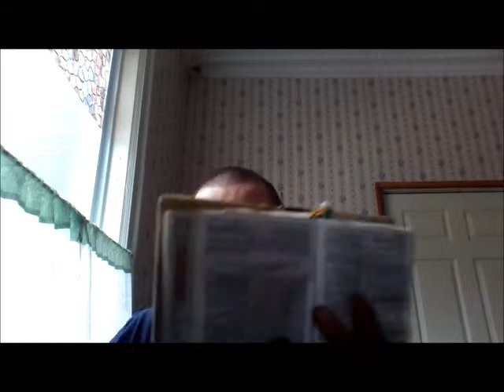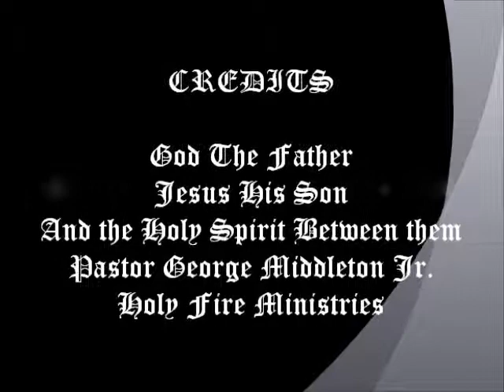A journey to Corinth - Another righteous rant 2 -6-26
Who Are you? And Where Did you come from?
I Am but a man Led By the Lord to Teach Another Unscripted Sermon.
This one is long winded So Get everything ready before you watch please... God Bless
The Scriptures Are below: KJV New Testament First Corinthians Chapter 1
1Co:1:1: Paul, called to be an apostle of Jesus Christ through the will of God, and Sosthenes our brother,
1Co:1:2: Unto the church of God which is at Corinth, to them that are sanctified in Christ Jesus, called to be saints, with all that in every place call upon the name of Jesus Christ our Lord, both theirs and ours:
1Co:1:3: Grace be unto you, and peace, from God our Father, and from the Lord Jesus Christ.
1Co:1:4: I thank my God always on your behalf, for the grace of God which is given you by Jesus Christ;
1Co:1:5: That in every thing ye are enriched by him, in all utterance, and in all knowledge;
1Co:1:6: Even as the testimony of Christ was confirmed in you:
1Co:1:7: So that ye come behind in no gift; waiting for the coming of our Lord Jesus Christ:
1Co:1:8: Who shall also confirm you unto the end, that ye may be blameless in the day of our Lord Jesus Christ.
1Co:1:9: God is faithful, by whom ye were called unto the fellowship of his Son Jesus Christ our Lord.
1Co:1:10: Now I beseech you, brethren, by the name of our Lord Jesus Christ, that ye all speak the same thing, and that there be no divisions among you; but that ye be perfectly joined together in the same mind and in the same judgment.
1Co:1:11: For it hath been declared unto me of you, my brethren, by them which are of the house of Chloe, that there are contentions among you.
1Co:1:12: Now this I say, that every one of you saith, I am of Paul; and I of Apollos; and I of Cephas; and I of Christ.
1Co:1:13: Is Christ divided? was Paul crucified for you? or were ye baptized in the name of Paul?
1Co:1:14: I thank God that I baptized none of you, but Crispus and Gaius;
1Co:1:15: Lest any should say that I had baptized in mine own name.
1Co:1:16: And I baptized also the household of Stephanas: besides, I know not whether I baptized any other.
1Co:1:17: For Christ sent me not to baptize, but to preach the gospel: not with wisdom of words, lest the cross of Christ should be made of none effect.
1Co:1:18: For the preaching of the cross is to them that perish foolishness; but unto us which are saved it is the power of God.
1Co:1:19: For it is written, I will destroy the wisdom of the wise, and will bring to nothing the understanding of the prudent.
1Co:1:20: Where is the wise? where is the scribe? where is the disputer of this world? hath not God made foolish the wisdom of this world?
1Co:1:21: For after that in the wisdom of God the world by wisdom knew not God, it pleased God by the foolishness of preaching to save them that believe.
1Co:1:22: For the Jews require a sign, and the Greeks seek after wisdom:
1Co:1:23: But we preach Christ crucified, unto the Jews a stumblingblock, and unto the Greeks foolishness;
1Co:1:24: But unto them which are called, both Jews and Greeks, Christ the power of God, and the wisdom of God.
1Co:1:25: Because the foolishness of God is wiser than men; and the weakness of God is stronger than men.
1Co:1:26: For ye see your calling, brethren, how that not many wise men after the flesh, not many mighty, not many noble, are called:
1Co:1:27: But God hath chosen the foolish things of the world to confound the wise; and God hath chosen the weak things of the world to confound the things which are mighty;
1Co:1:28: And base things of the world, and things which are despised, hath God chosen, yea, and things which are not, to bring to nought things that are:
1Co:1:29: That no flesh should glory in his presence.
1Co:1:30: But of him are ye in Christ Jesus, who of God is made unto us wisdom, and righteousness, and sanctification, and redemption:
1Co:1:31: That, according as it is written, He that glorieth, let him glory in the Lord.